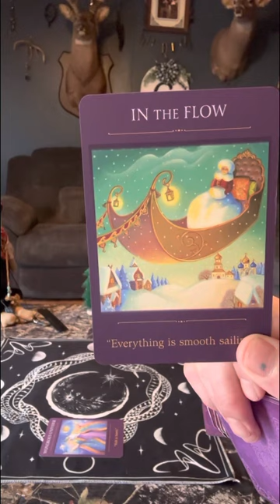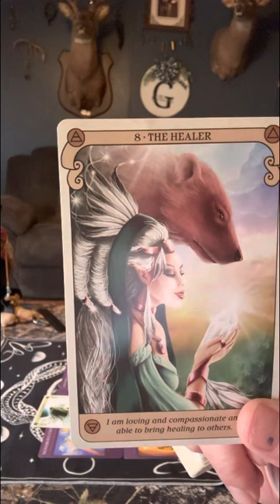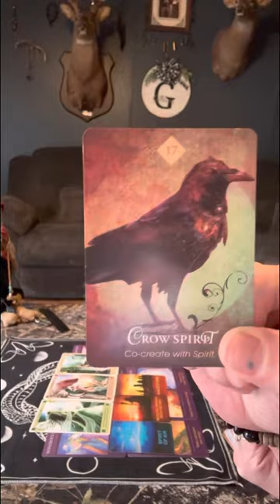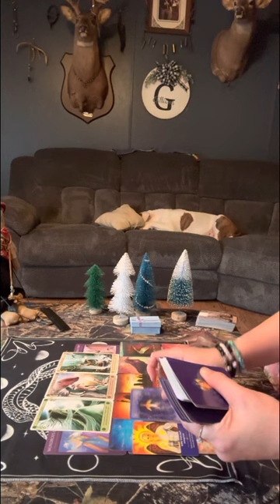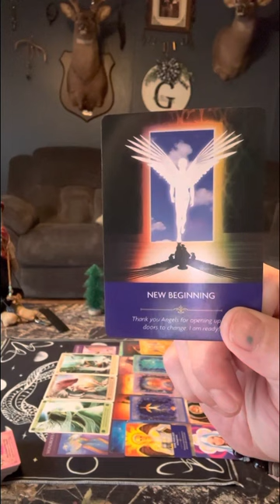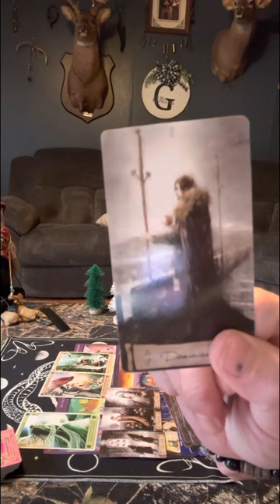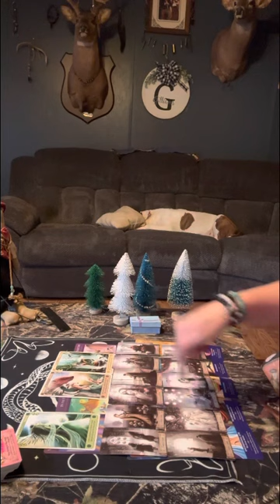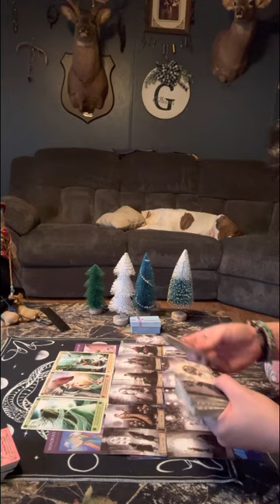Virgo arch angel Michael is healing ❤️‍🩹 you so u can be in flow 2 receive this abundance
Virgo Divine intervention is taking place in your life at the moment. Things may feel different & strange but your ok 👌 it’s just raising your vibes to love 💗 unconditional love.

Thank you Virgos for clicking on my channel. I appreciate each and everyone of you for your help and support in growing my spiritual healing channel here on YouTube.

✨✨ remember energy is fluid it shifts and changes all the time. This energy is for you to move forward. To not stay stuck in old paradigms.

⭐️✨ all donations made to me, will be put on buy more cards for my collective⭐️✨

⚠️⚠️⚠️No one has my permission ￼to copy my work or my actions & take them back as their own creations. I’m speaking of my own personal decks that I made with my own two hands. Thank you for understanding.